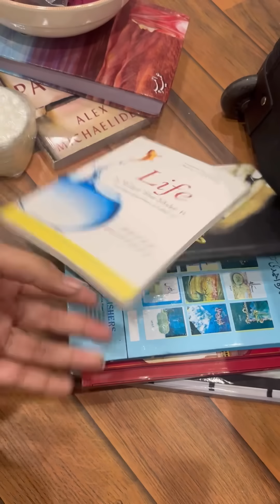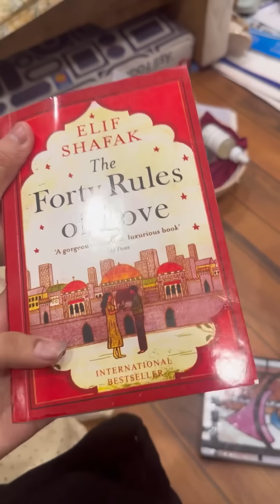Heatless Curls and Tubewell Party😎 | Ammara Ahmad